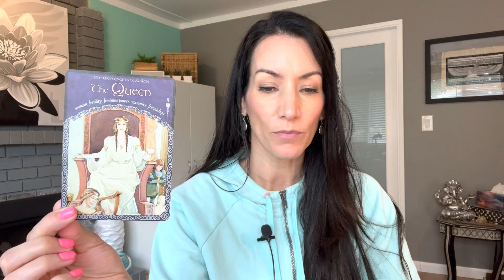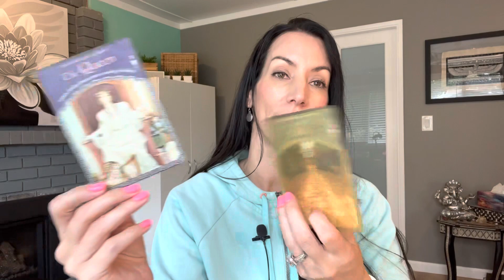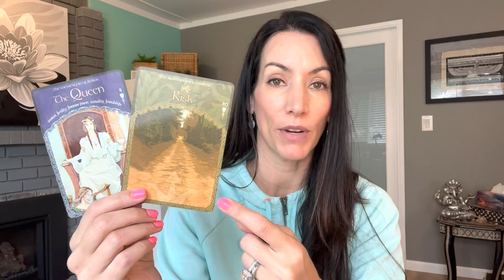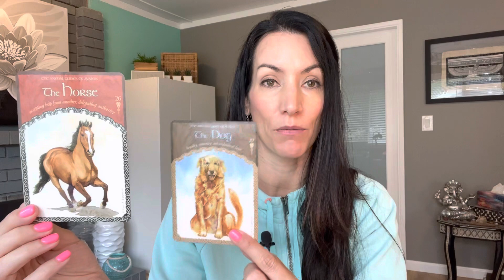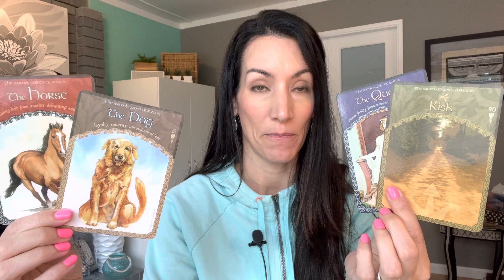Spirits daily message for YOU! May 11, 2023